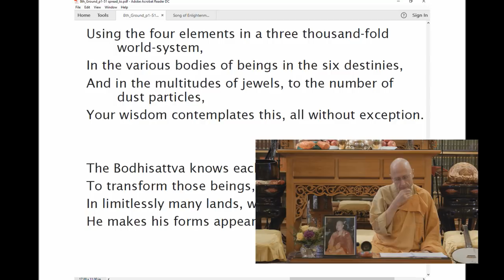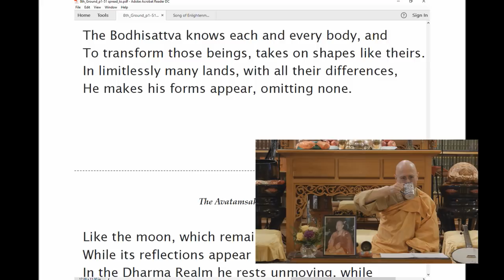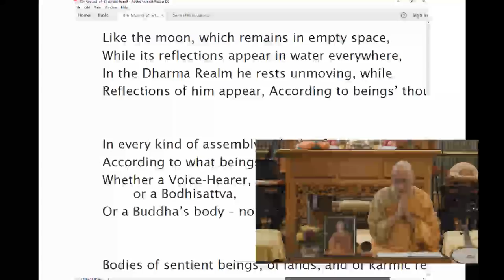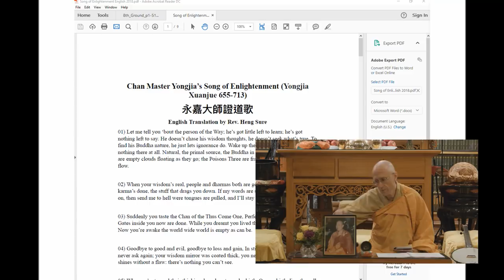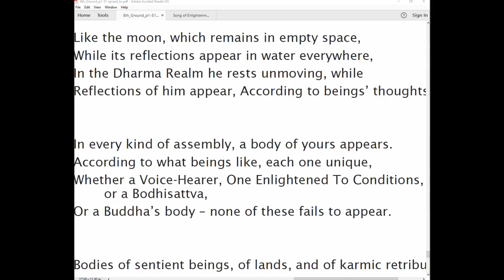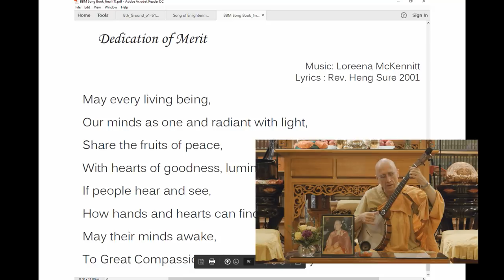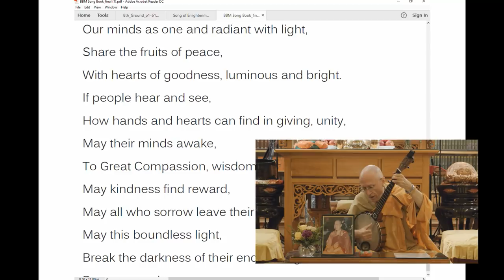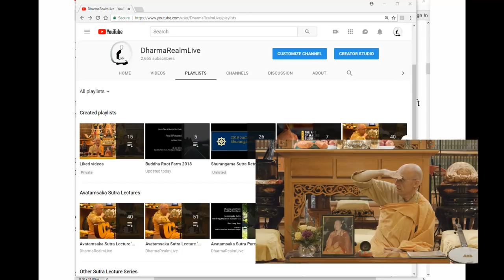Avatamsaka Sutra lecture at Berkeley Buddhist Monastery, (8th ground #42, 11 August 2018)